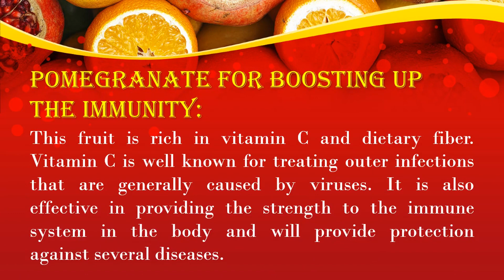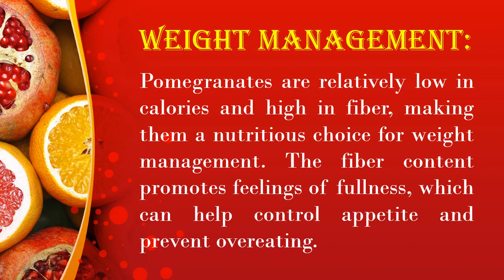Health Benefits of Pomegranate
Your Quarries:
pomegranate benefits
 pomegranate amazing benefits
health benefits of pomegranate seeds
 health benefits of pomegranate juice
pomegranate juice
health benefits
why are pomegranates good for you
benefit of pomegranate
 benefits of pomegranate fruit
pomegranate nutrition
pomegranate nutrition facts
benefits of eating pomegranate
pomegranate benefits
health benefits of pomegranate fruit
pomegranate juice health benefits
 pomegranate seeds
pomegranate benefits
benefits of pomegranate juice
pomegranate
pomegranate juice benefits
benefit of pomegranate
benefits of pomegranates
pomegranate juice